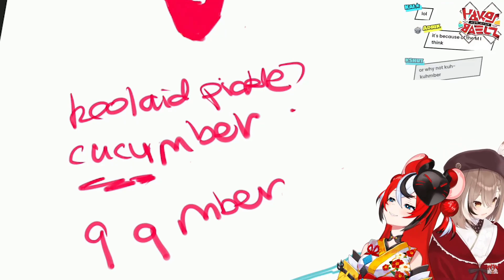English Quirks w/ BAE and MUMEI: 𝒄𝒖𝒄𝒖𝒎𝒃𝒆𝒓 = 𝒒𝒒𝒎𝒃𝒆𝒓 = 𝒒𝒎𝒄𝒖𝒎𝒃𝒆𝒓 【HololiveEN clips】【Hakos Baelz】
Hakos Baelz and Mumei discusses the pronunciation of the word "cucumber". Mumei used to say incorrectly until middle school.